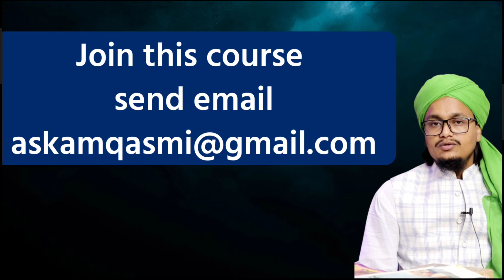Islamic Deni Tarbiyati Course ke Fayde Students se suniye | Mufti A M Qasmi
Islamic Course ke Fayde Students se suniye | Mufti A M Qasmi